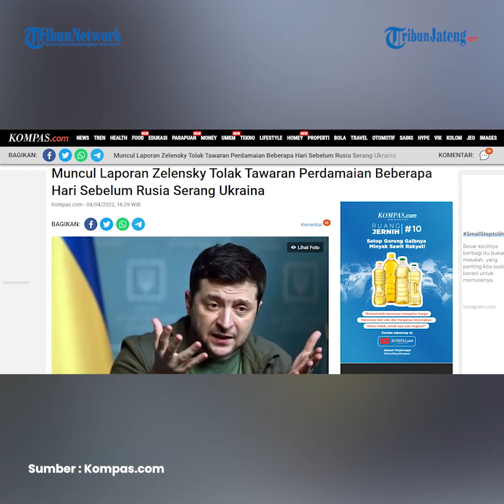Volodymyr Zelensky Tolak Tawaran Perdamaian Beberapa Hari Sebelum Rusia Menyerang Ukraina